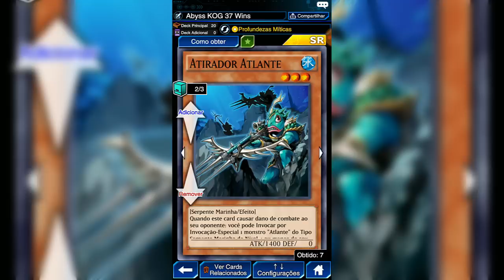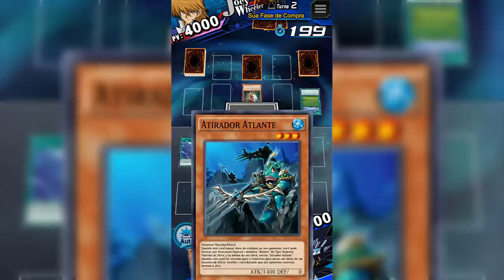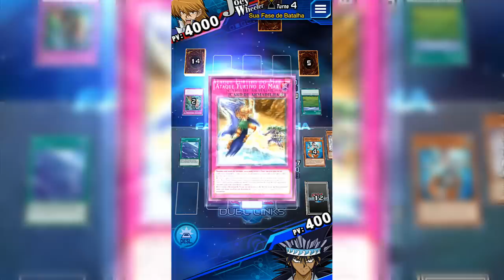REI DOS JOGOS RÁPIDO com 😱37 VITÓRIAS😱 (MERMAIL/CITADEL WHALE) | Yu-Gi-Oh! Duel Links #414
▃▃▃▃▃▃✔ ENTRAR EM CONTATO ✔▃▃▃▃▃▃
▃▃▃▃▃▃✔ ÁREA DE GRUPOS ✔▃▃▃▃▃▃
✔Grupo de Duel Links no Whats:✔